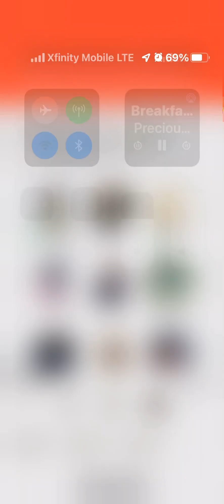WALK IN GOD’S STRENGTH AND ABILITIES